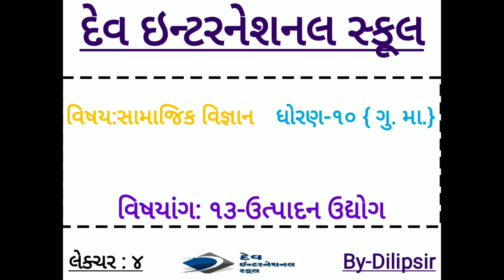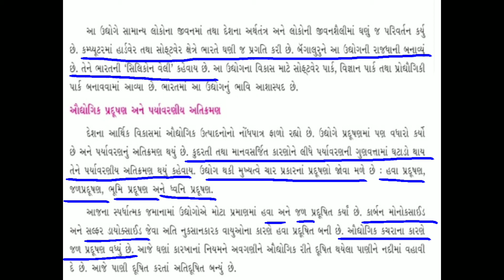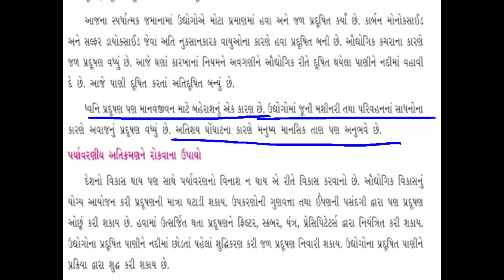સામાજિક વિજ્ઞાન || ધોરણ:૧૦ { ગુ. મા. } || પાઠ:૧૩- ઉત્પાદન ઉદ્યોગ || લેક્ચર : ૪ || By: દિલીપ સર